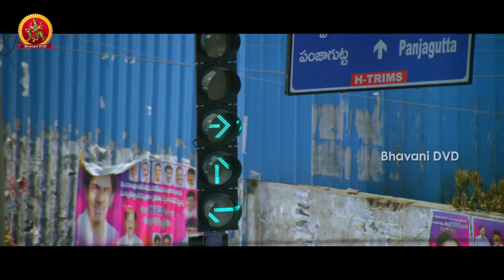Mantra 2 Full Movie Part 3 || Charmi, Chethan Cheenu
Watch Mantra 2 Full Movie Part 3.

Starring Charmme Kaur, Chethan, Rahul Dev, Tanikella, Rajeshwari & Others

Producers : Showry Reddy, Yadagiri Reddy
Director : S V Sateesh
Banner: Green Movies